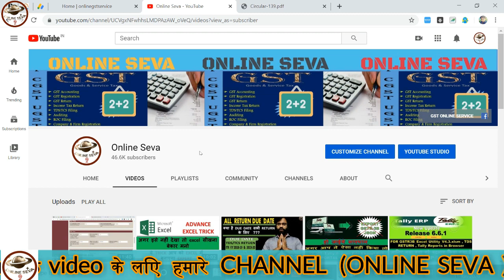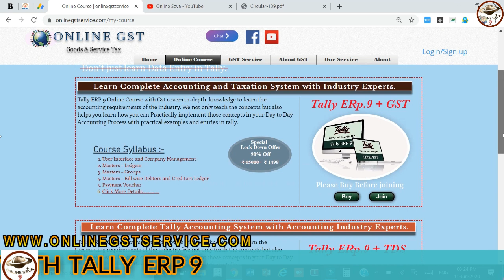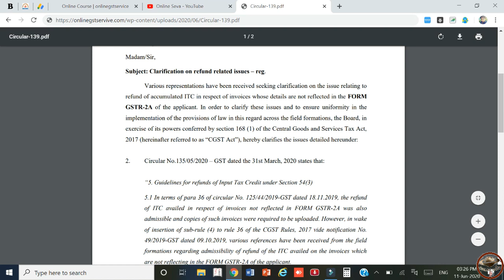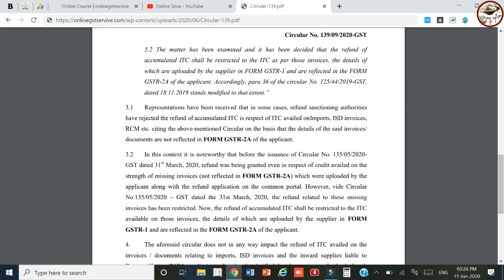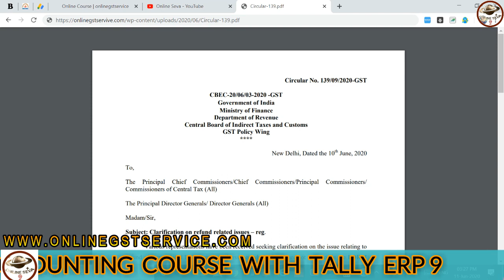NOW ALLOW REFUND/CLAIM OF ITC WHETHER INVOICE NOT REFLECT IN GSTR-2A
अब घर बैठे सीखे E-ACCOUNTING ( GST WITH TALLY ERP.9)

Payroll in Tally ERP 9 Class -3
GST TRACK RETURN STATUS | किस DATE को कौन सा RETURN फाइल किय है कैसे पता करे ?
GST UPDATE | IS ERROR SOLVED OR NOT ? | GSTR-9 for 2017-18 compulsory before filing of 2018-19 ||